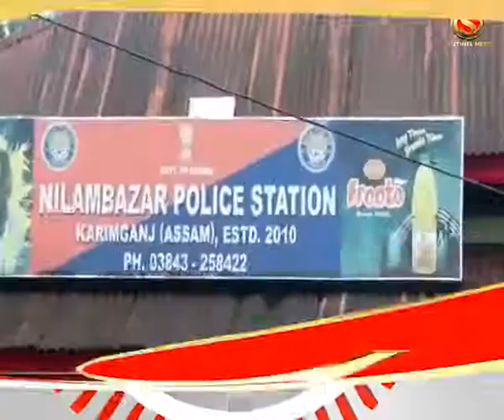Cattle Smuggling Rampant in Karimganj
Karimganj district has become a safe heaven for cow traffickers and gold smugglers. Since some time, smugglers and traffickers are breaking the border fencing to smuggle cows from Karimganj and exchange gold from Bangladesh. This information has been revealed in a police investigation. Police have arrested one Jayanta Kumar De in this regard. He used to help the traffickers by giving money in exchange of it and received gold from Bangladesh. Police are arrested one cow smuggler Abdul Ohaab of Kabol village in South Karimganj and seized a mobile phone along with a SIM card of Bangladesh. Police have taken the two for further interrogation and are expecting to get more information about the trafficking racket